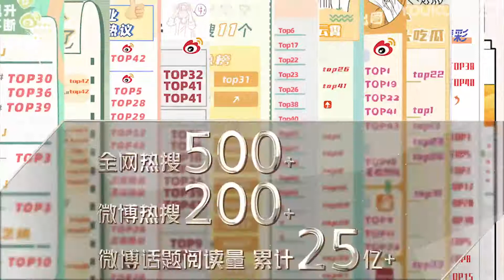预告：《同一屋檐下》第一季收官，第二季深圳见！| 同一屋檐下 第二季 | 优酷综艺 YOUKU SHOW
【同一屋檐下 第一季】《同一屋檐下》以魔都上海为背景，以“共享生活”为切入口，聚焦当下社会中都市年轻人不同的生存状态和人生境遇。
嘉宾：邓紫棋/陈建斌/魏大勋/李诞/曾可妮/杨笠/褚梦娜/王天奇/金玉洁/陈晓伟/吴嘉雯/刘可力/李行 /陈柳明/孙世睿/濮小博/高绮莲/张婷/邱薄翰